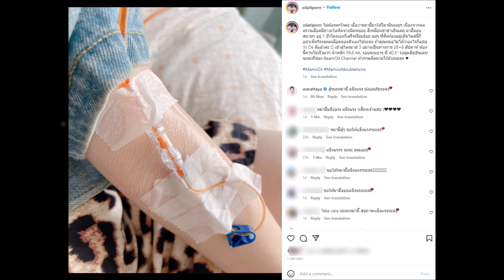ล่าสุด แฟนๆแห่เป็นห่วง ออย ภรรยา บีม แอดมิท ป่วยขณะตั้งท้องลูกแฝด